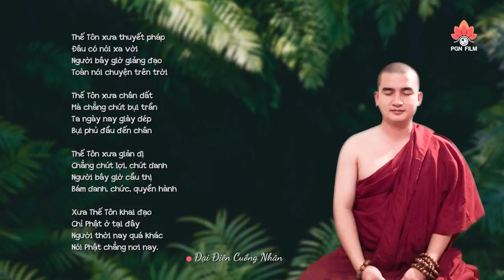Làm sao để được GIÀU CÓ - ĐĐ. Thích Minh Thiền (21.02.2020)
Vấn Đáp Phật Pháp
Giảng sư  I  Thầy Thích Minh Thiền
Thực hiện  I  PGN FILM